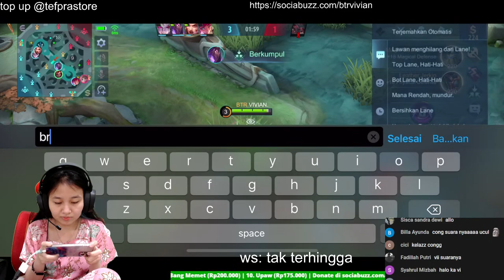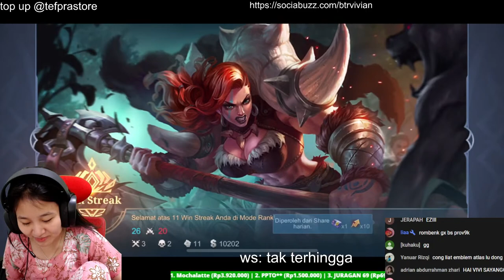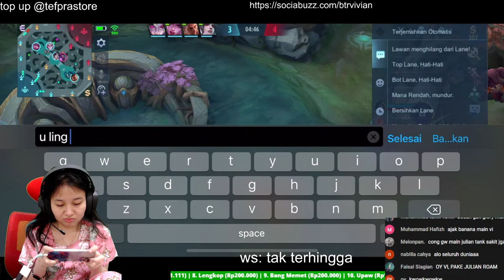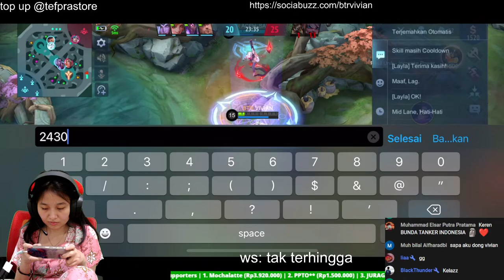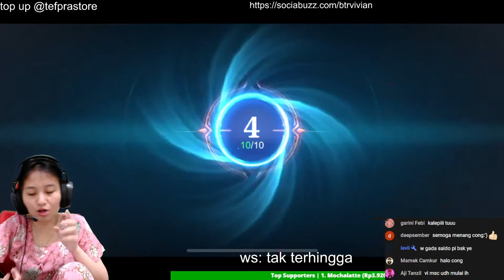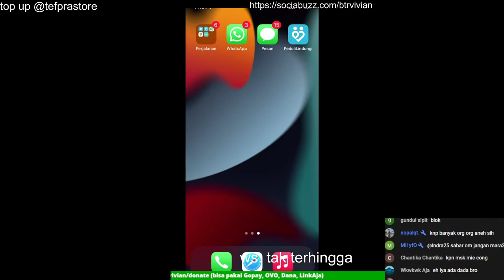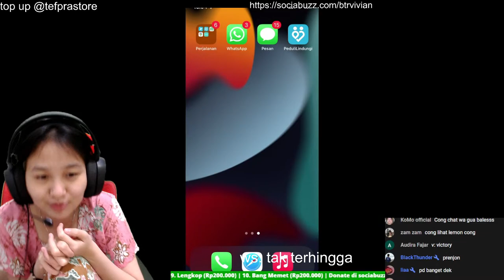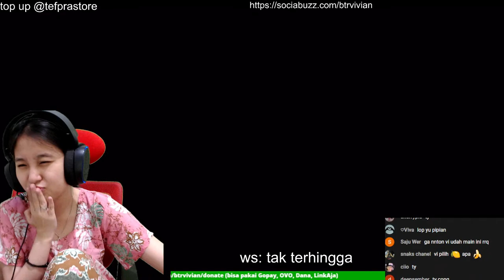Live Stream Vivian Weh